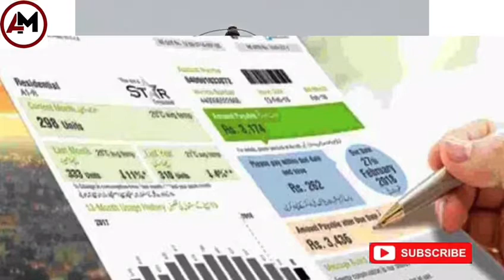Electricity is Expensive again || More burden on the people | NEPRA | Petrolium Products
بجلی پھر مہنگی ، عوام پر مزید بوجھ ، بجلی کی قیمت میں کتنا اضافہ ہوا جانیئے ۔